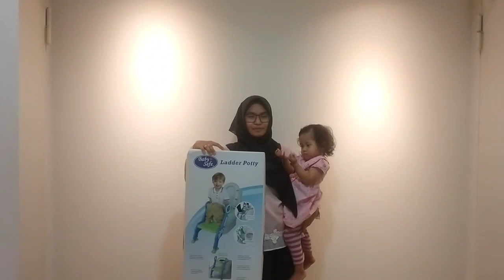Review dan Praktik Menggunakan Ladder Pottynya Baby Safe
Balita 23 Bulan sedang Potty Training.

Berlatih menggunakan potty (potty training) saat ingin buang air kecil dan buang air besar.

Berlatih mencuci tangan setelah praktik potty training.

Ladder Potty